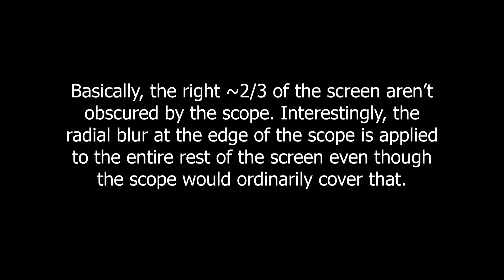AWP Scope Bug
Just another strange bug I've stumbled across. I don't think this has been fixed yet. This only ever happened to me when playing deathmatch. I've never been able to force it to occur either. It just happens when it feels like it.

Don't judge me for the gameplay. I was barely awake :)